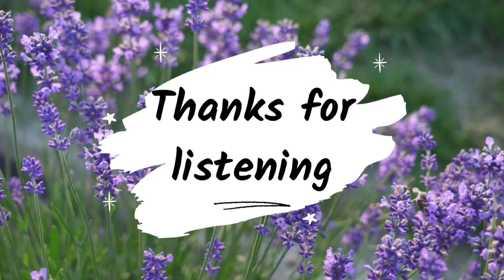'অৰ্ণব ,আস্থা আৰু JEC' /Ep25/ অসমীয়া উপন্যাস /ইন্দ্ৰানী শৰ্মা /'Arnav ,Astha aru JEC/Assamese Novel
'অৰ্ণব ,আস্থা আৰু JEC' /Ep-25/অসমীয়া উপন্যাস /ইন্দ্ৰানী শৰ্মা /'Arnav ,Astha aru JEC/Assamese Novel/Indrani Sharma

যোৰহাট অভিযান্ত্ৰিক মহাবিদ্যালয়ৰ পটভূমিত ৰচিত উপন্যাসখনত এক মিঠা প্ৰেমৰ অনুভূতি আছে।গাঁওৰ পৰিৱেশত ডাঙৰ হোৱা ঘৰৰ আলসুৱা ছোৱালী আস্থা আৰু চহৰৰ  ধনী ঘৰৰ জটিল জীৱনৰ সংঘাতৰ মাজত ডাঙৰ হোৱা অভিমানী অৰ্ণৱৰ এক হৃদয়পৰশা কাহিনী।প্ৰথম প্ৰেমৰ কোমল অনুভূতি,অভিমানৰ সৰু  সৰু সংঘাত, সময়ে দিয়া বিচ্ছেদৰ আঘাত ,জটিল আৰু বাস্তব জীৱনৰ সৈতে  মুখামুখি, আধুনিকতাই আনি দিয়া যান্ত্ৰিকতাত জুৰুলা কৰা দুটি হৃদয়ৰ মনপৰশা কাহিনী এই উপন্যাস ।অৰ্ণৱ আস্থাৰ এই আবেগৰ  সোঁতত আপোনাক বোৱাই নিবলৈ ম ই কৃপালিনীয়ে অকনমান চেষ্টা কৰিছো।মোৰ এই উপস্থাপনা যদি আপোনাৰ মন আকৰ্ষন কৰিবলৈ সক্ষম ভয় তেন্তে Like,Share  আৰু Comment কৰি উৎসাহিত কৰিব বুলি আশা ৰাখিলো।ধন্যবাদ ।